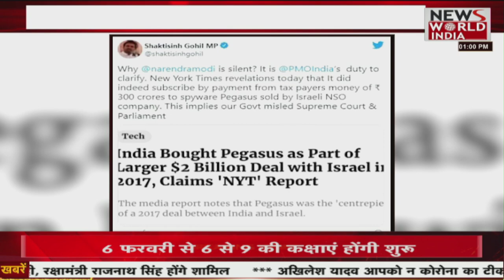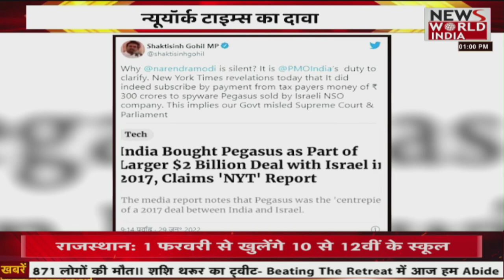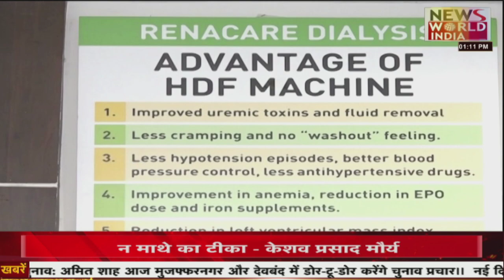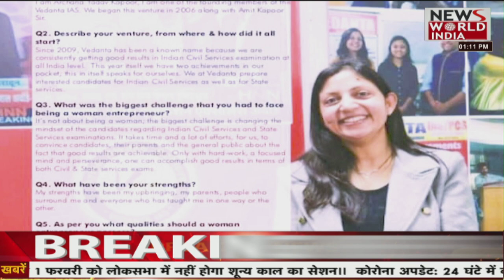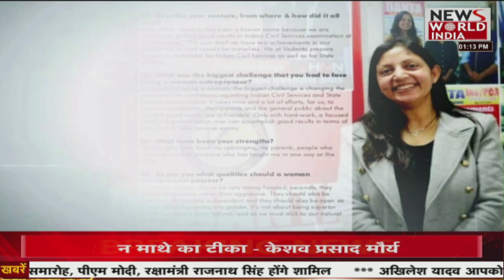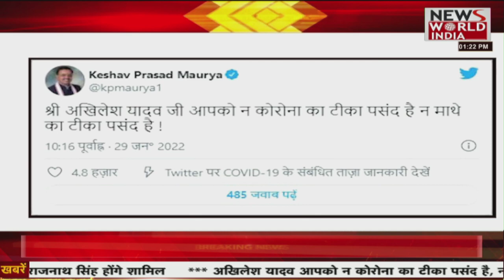News World India Live : देश विदेश की सभी बड़ी खबरें LIVE | Latest News | Hindi News | Breaking News